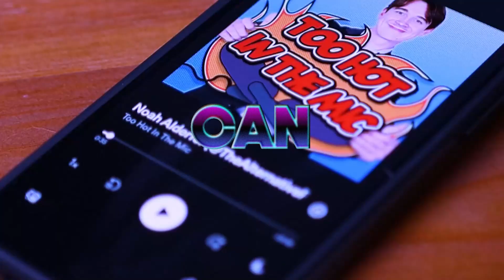Too Hot In The Mic #2 - Kolby Jacobs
Kolby Jacobs, also known as @kolbyjacobs online, sits down with Lucas as they discuss Kolby's grind to 1000 followers and then massive leap to 100k, the quality of the Percy Jackson movies, and performs the best "old lady" improv you can imagine.